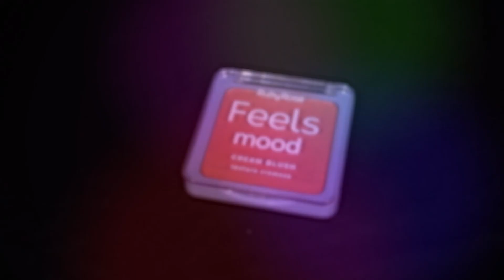NUEVO rubor en crema RUBY ROSE FEELS